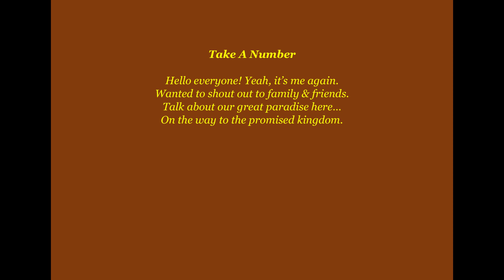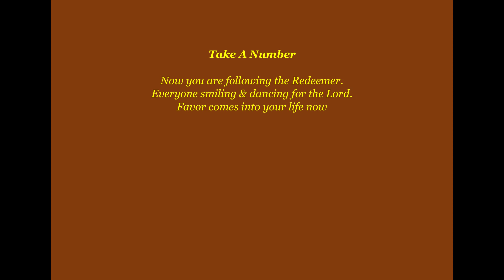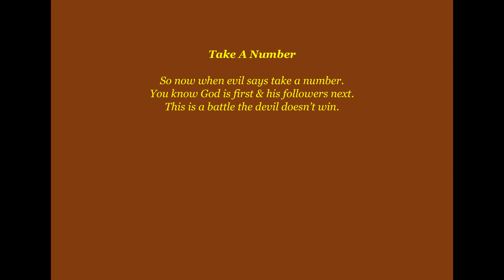Take A Number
In life people try to hold you back, Don't let nothing stop you from being who God created you to be.